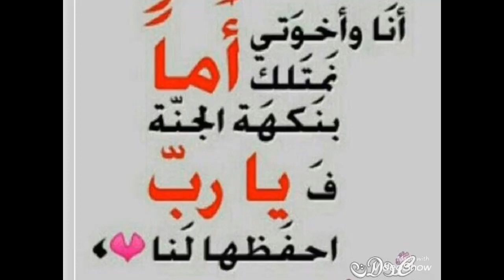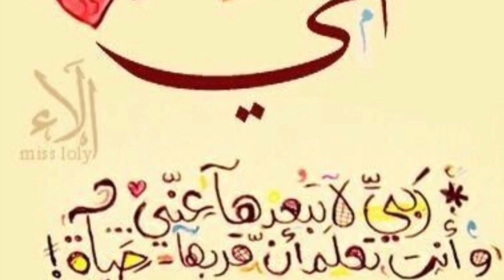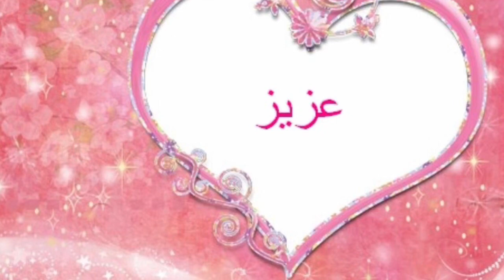Happy Mother’s Day Song In Arabic